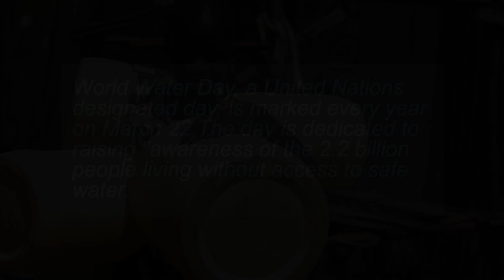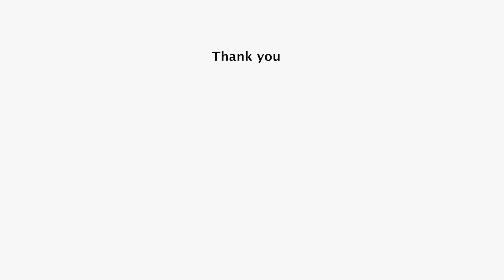The Struggle for Water in Nairobi's Informal Settlements- World Water Day 2023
Our channel is a platform for youth from informal settlements in Nairobi, Kenya to make media and inspire change. We showcase their voices, stories, and perspectives on a range of issues, from the water crisis to broader social and economic challenges. Join us in supporting these young changemakers as they use the power of media to drive positive change in their communities and beyond

Youth from informal settlements come together to make media, make change!

Know Your City TV is powered by Slum Dwellers International.